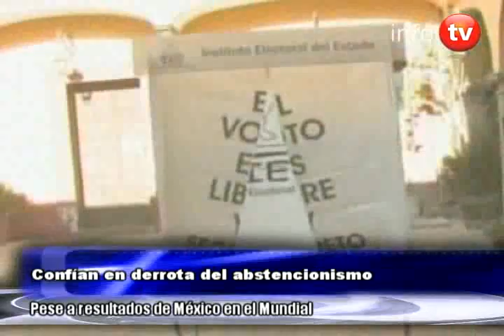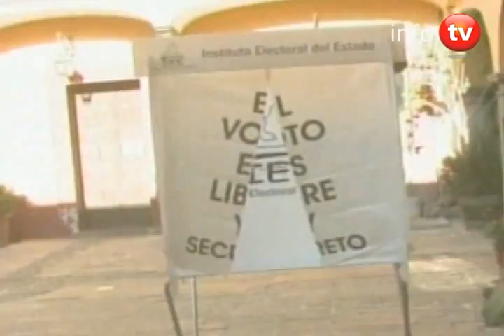Asesinan a Rodolfo Torre Cantú en Tamaulipas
Rodolfo Torre Cantú, candidato del PRI a gobernador de Tamaulipas, fue asesinado esta mañana en una emboscada, cuando se dirigía al aeropuerto internacional de esa entidad. Fuentes cercanas al candidato confirmaron la versión de la familia y la muerte de Torre Cantú, así como también se habla de otras cuatro personas muertas. Los hechos habrían ocurrido en la carretera del municipio Soto La Marina, Tamaulipas, sin que hasta ahora haya mayores detalles del atentado. Rodolfo Torre Cantú en los últimos días realizaba cierres masivos de su campaña a la gubernatura en diferentes municipios de Tamaulipas y todas las encuestas lo marcaban como claro favorito.